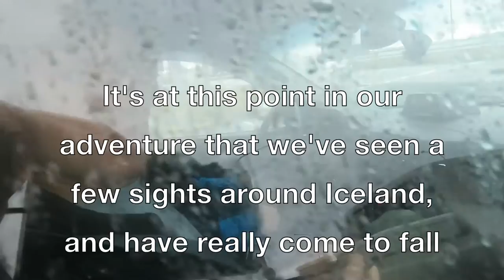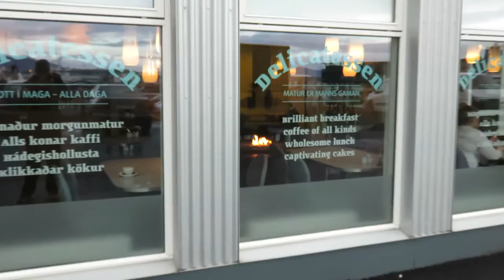Iceland Part 4 - Exploring Reykjavik Harbor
Song: "Right Now" by Mocean Worker

Shot on Canon Powershot SX700 HS and iPhone 6